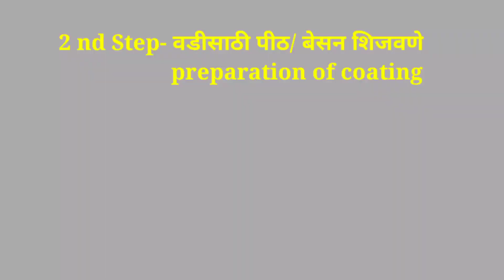झणझणीत मासवडी रेसिपी | Maswadi Recipe | Maswadi marathi recipe|Kiti Kitchen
About this video:
Maswadi is a traditional Maharashtrian vegetarian recipe.It's also known as "Masalavadi" due to heavy masala stuffing in it. In this recipe spicy and delicious stuffing is stuffed in cooked besan. This vadi is then dipped in spicy and hot rassa with bajra roti. This tastes just awesome. Try this masvadi at home.

Ingredients:

Masala For Stuffing ( Qty - 2 Vadi) :

1. 2 bowl onion, finely chopped
2. 1/2 bowl Dry coconut, grated
3. 1/2 bowl Sesame Seeds
4. 1/4 bowl garlic cloves
5. 1 tsp Poppy seeds
6. 2 tsp roasted peanuts pwd
7. Coriander Leaves
8. 1/4 tsp turmeric powder
9. 2 tsp Coriander + Jeera pwd
10. 1+1/2 tsp garam masala
11. 1+1/2 tsp Onion Garlic masala
12. 1+1/2 tsp Red Chilli Pwd
13. Salt to taste
14. 1 tsp Oil

For  Besan / Gram flour Coating :

1. 2 bowl Besan / Gram flour flour
2. 3 bowl water
3. 2 tbsp oil
4. 1/4 tsp turmeric powder, 2 pinch hing, 1 tsp Garlic+Green Chilli+Cumin paste
5. salt to taste

For Garnishing:

1. 2 tsp Fresh coconut grated
2. 2 tsp chopped coriander leaves

For Curry / Rassa:

Coriander Leaves
1.  1 bowl chopped Onion
2.  3/4 bowl Dry Coconut
3.   1/4 bowl Ginger+Garlic
4.   Coriander Leaves
5.   2 Bay Leaves
6.   1 pinch Asafoetida (Hing)
7.   1/4 tsp Jeera
8.   1 tsp Red Chilli pwd
9.   1 tsp garam masala
10.  1/4 tsp turmeric powder
11.  1 tsp Coriander + Jeera pwd
12.  Salt to taste
13. 3 tsp Oil